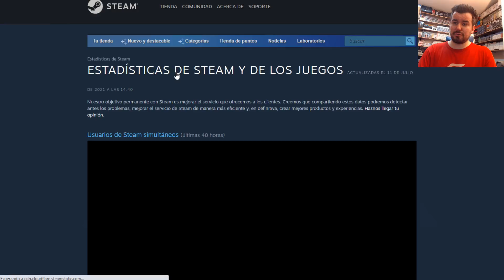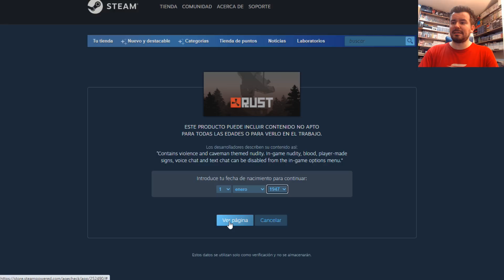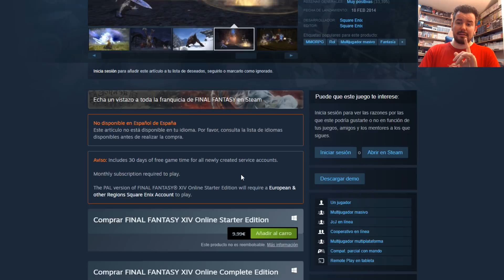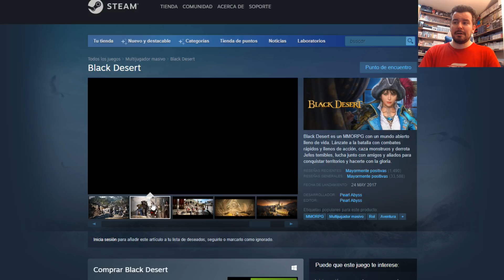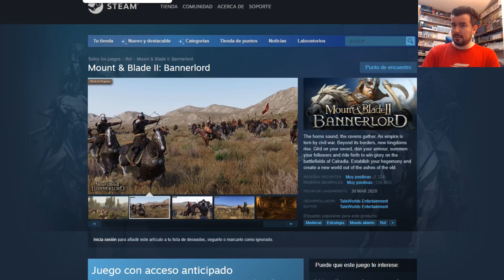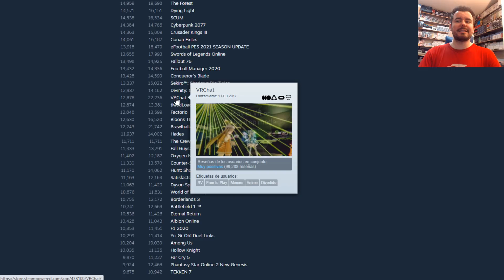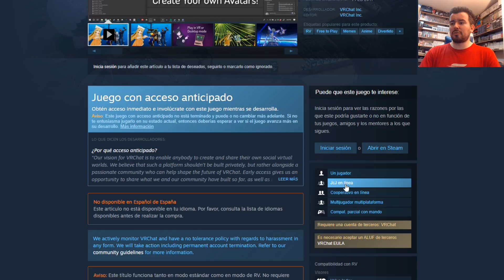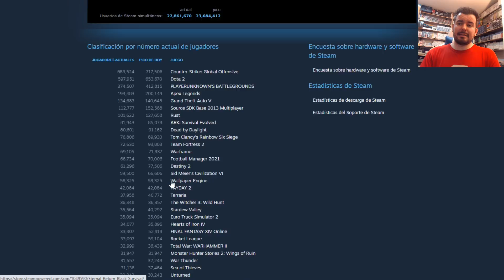TOP 100 VIDEOJUEGOS MÁS JUGADOS EN STEAM - ¿A qué juega la gente en todo el mundo?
Hacemos un repaso a los 100 juegos más jugados a nivel mundial en los servidores de Steam, para sacar conclusiones del vicio y encontrar alguna que otra sorpresa.